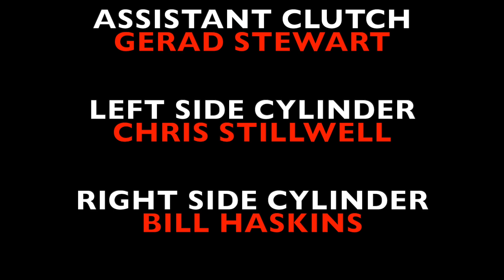MATT HAGAN 2020 NHRA FUNNY CAR WORLD CHAMPIONS